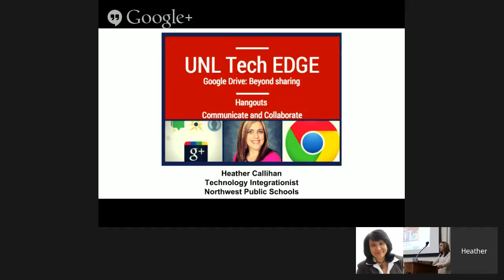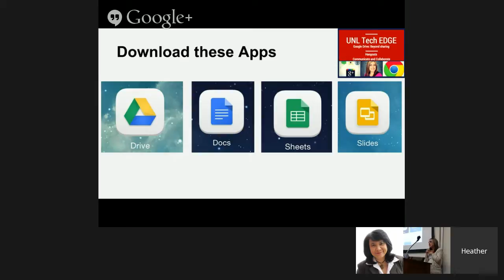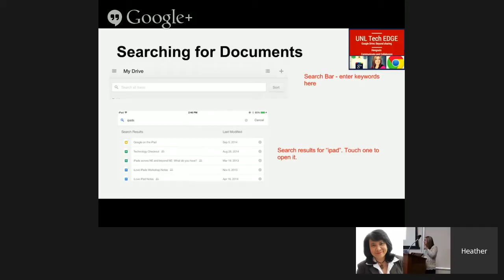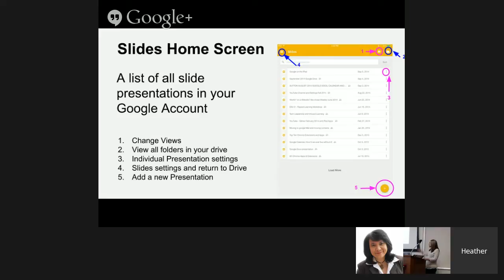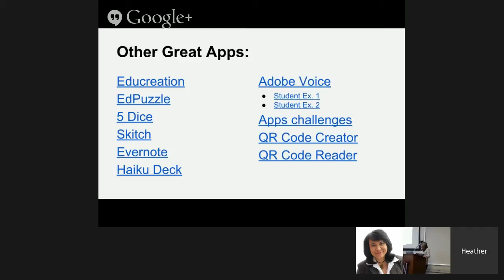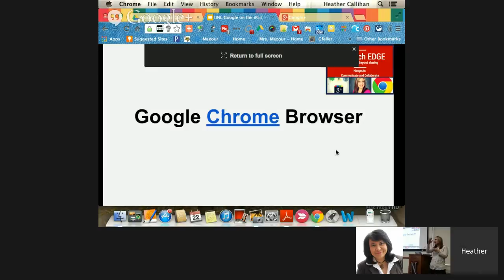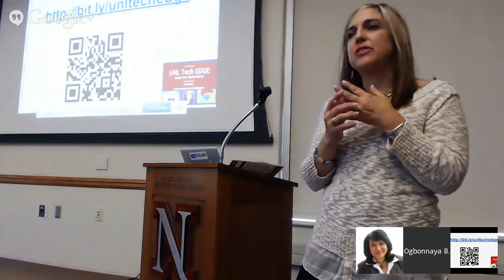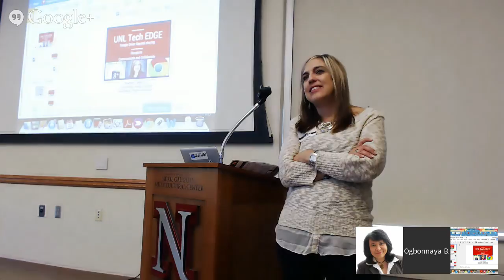Advanced Google Drive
Session#1
TechEdge 12 Conference